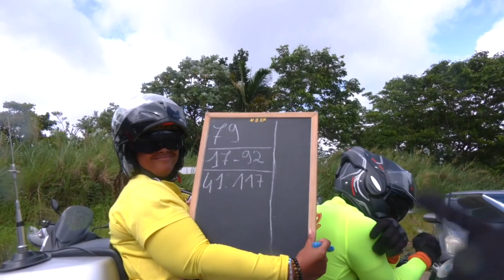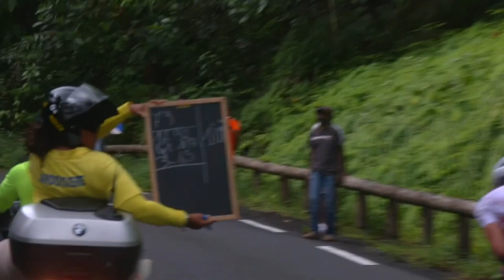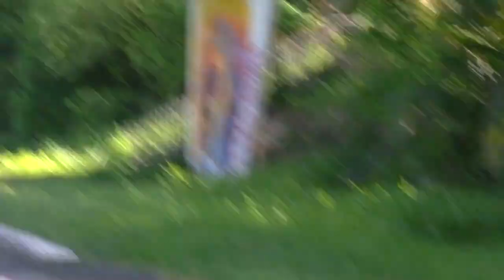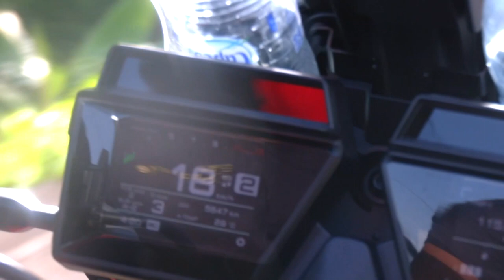6 JOURS CRÉDIT AGRICOLE - Manche 5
Avec Pascal Abatan.